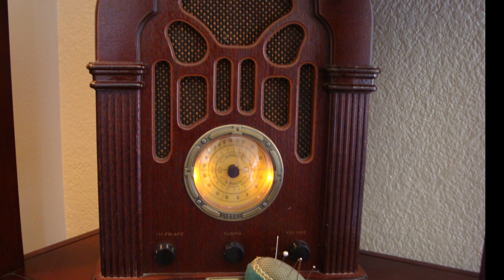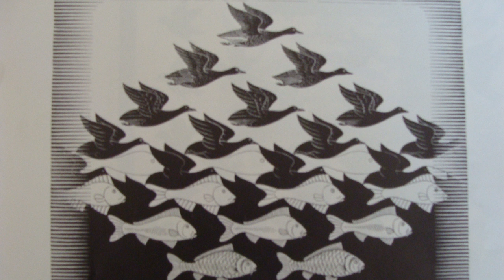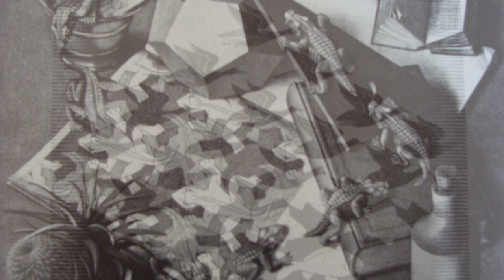artiststatement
Lisa Burrows describes how her practice as a textile artist has evolved and how technology and innovative thinking are furthering her development.